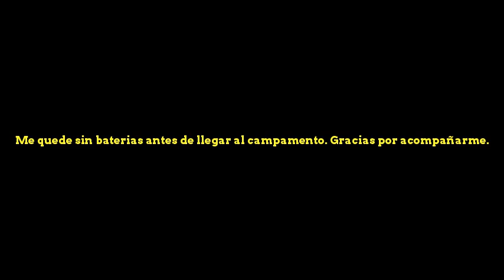Bahia de Los Angeles, Escalando Mike's Mountain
Un dia en Bahia de Los Angeles. Escalando el cerro de Sta Ana o Mikes mountain segun a quien preguntes. Vista sin igual de la bahia y la cueva de Mike.

A day in Bahia de Los Angeles. Climbing Santa Ana mountain or Mikes Mountain, depends om who you ask. A unique view of the bay and Mikes cave.